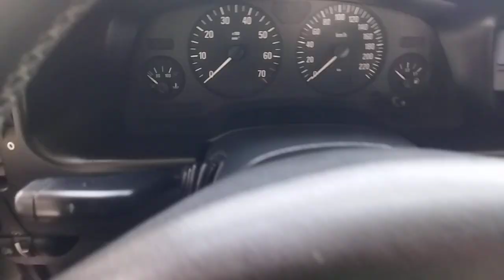Cargo Efficiency Explored: A Look at Hyundai Porter Vans